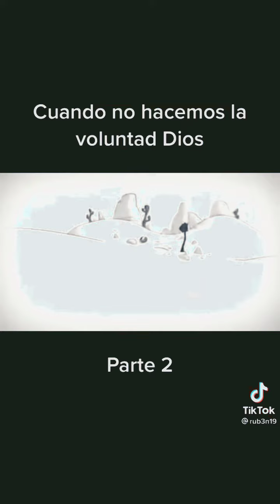Fuera de la Voluntad de Dios, somos nada ...